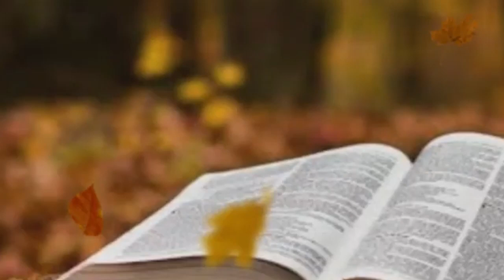അനുദിന വചനവിചിന്തനം നോമ്പുകാലം, 6-ാം ശനി,ബെഥാനിയായിലെ തൈലാഭിഷേകം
അനുദിന വചനവിചിന്തനം നോമ്പുകാലം, 6-ാം ശനി
,ബെഥാനിയായിലെ തൈലാഭിഷേകം